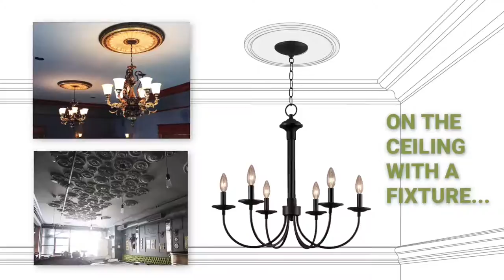Ekena Millwork CM24VI 24 3/8"OD x 1"P Victorian Ceiling Medallion